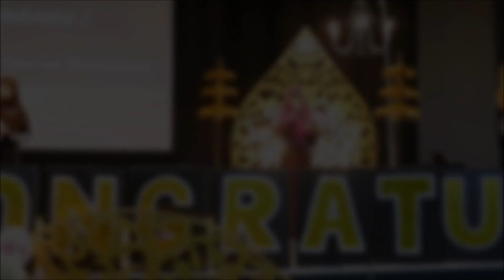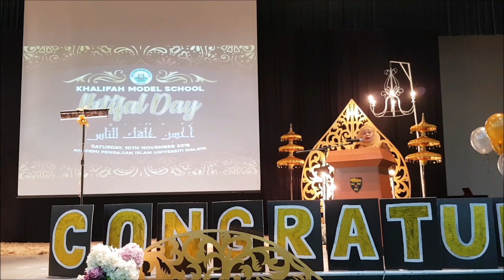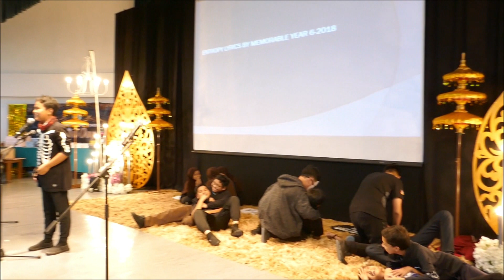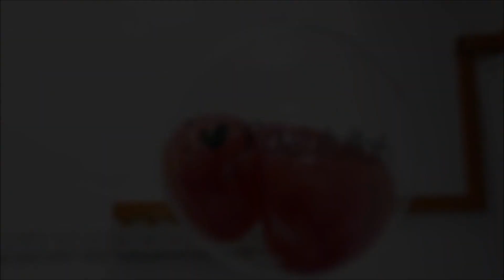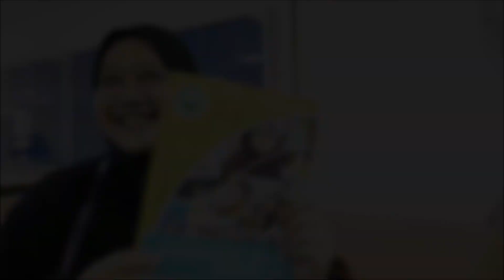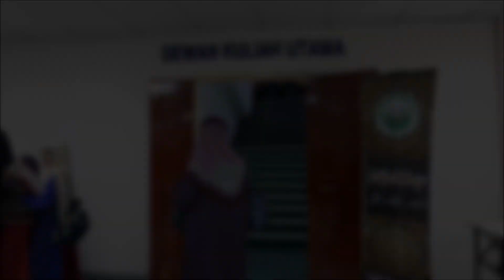KMS IHTIFAL DAY 2018 - THE GREATEST SHOW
KMS HTIFAL DAY 2018 THE GREATEST SHOW

📌 Venue: Akademi Pengajian Islam Universiti Malaya (APIUM)

WATCHING NEXT .